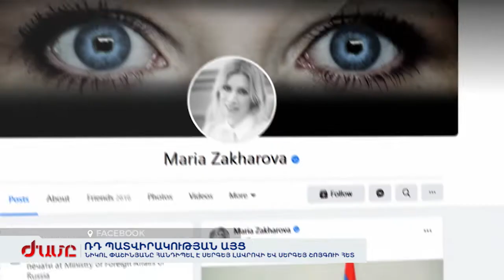Նիկոլ Փաշինյանը հանդիպել է Սերգեյ Լավրովի և Սերգեյ Շոյգուի հետ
Երևան է ժամանել Ռուսաստանի Դաշնության միջգերատեսչական պատվիրակությունը: Նախ Նիկոլ Փաշինյանը հանդիպել է Սերգեյ Շոյգուի հետ: Ռուսաստանի պաշտպանության նախարարն ընդգծել է՝ այստեղ են մեծ ծրագրով, հստակ առաջադրանքներով: Հաջորդ հանդիպումը արտգործնախարար Լավրովի հետ էր: Հիմնական թեման՝ Ղարաբաղի շուրջ ստեղծված իրավիճակն էր, քննարկվել են ռուս խաղաղապահների կյանքին և աշխատանքին վերաբերող հարցեր: Լավրովն ընդգծել է՝ այս այցը նաև հայ -ռուսական հարաբերությունների ամբողջ համալիրը խոշորացույցի տակ առնելու լավ հնարավորություն է: